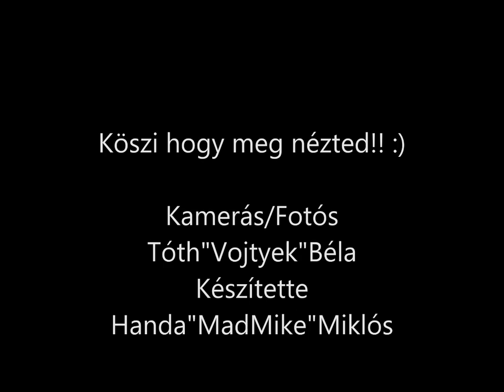2014.04.19 Miskolc Airsoft: Operation Training Game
Na a várva várt Miskolci Airsoft játékunk videója ezennel elkészült :) !!!
Kicsit meg késve de végül már ezekben a másodpercekben feltöltés alatt ^^ :) Köszönet a videóért Tóth Vojtyek Bélának a videóért, és Dudás "Dudu" Istvánnak valamint a szervező csapatának a játékért és a többieknek az ott eltöltött remek időért hangulatért ^^ !! Reméljük még sok ilyen "Mix" Videó is készül majd a játékokról/eseményekről! A videóban itt-ott csúnya szavak hangzanak el megtekintését minden korosztálynak ajánlom!! :D Zene csak az elején végén! had lehessen hallani mindent :D FIGYELEM A FELVÉTELEKEN AIRSOFT FEGYVEREK ÉS AHHOZ TARTOZÓ DOLGOK SZEREPELNEK!

Rendezte:
Handa "MadMike" Miklós
Videózta:
Tóth "Vojtyek" Béla
Vágta
Handa "MadMike" Miklós
A Játékot és minden mást szervezte:
Dudás "Dudu" István (Dudu Ghillie Művek)
A felvételen szerepelnek:
Mindenki más!!